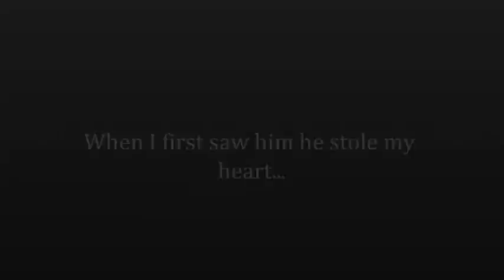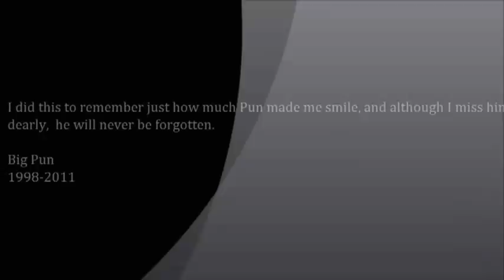A Girl and Her Dog.avi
A memorial for my dog Big Pun.  For all that knew him he brought laughter and good times!!  For those who knew him a short while I know you hold him dear to your heart.  For that I want to say Thank you.  And to some special friends who helped me keep his remains, he is always by my bed when I come home...
R.I.P.
Big Pun